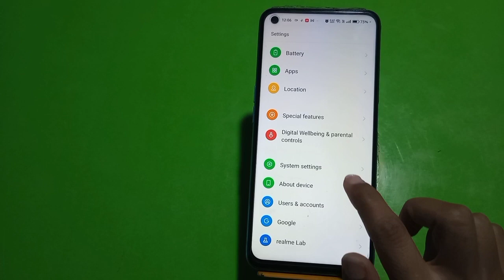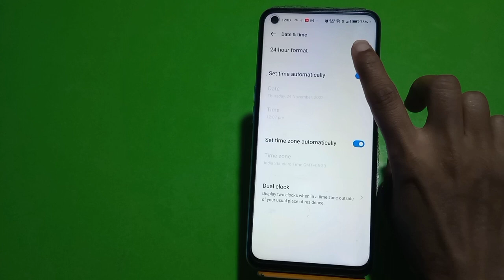Auto Set Date And Time In Oppo A1 Pro 5G,Oppo A1 Pro 5G Mein Date And Time Set Kaise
Auto Set Date And Time In Oppo A1 Pro 5G,Oppo A1 Pro 5G Mein Date And Time Set Kaise Karen, Automatic Set Date And Time,

Date_And_Time_Setting Oppo A1 Pro 5G